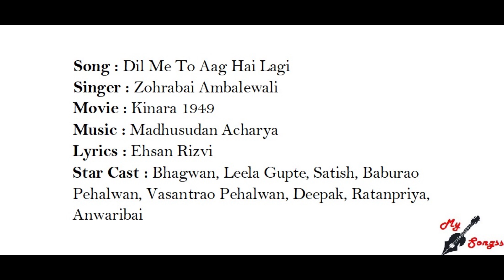Dil Me To Aag Hai Lagi, Movie : Kinara 1949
Song : Dil Me To Aag Hai Lagi
Singer : Zohrabai Ambalewali
Movie : Kinara 1949
Lyrics : Ehsan Rizvi
Star Cast : Bhagwan, Leela Gupte, Satish, Baburao Pehalwan, Vasantrao Pehalwan, Deepak, Ratanpriya, Anwaribai